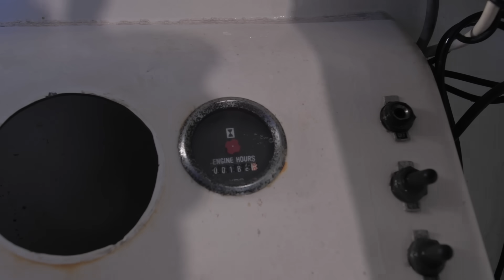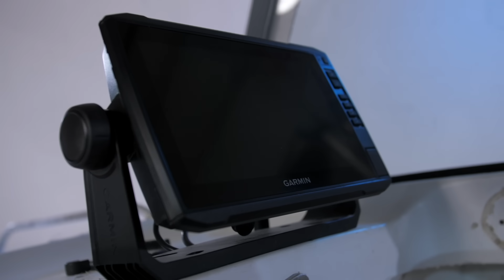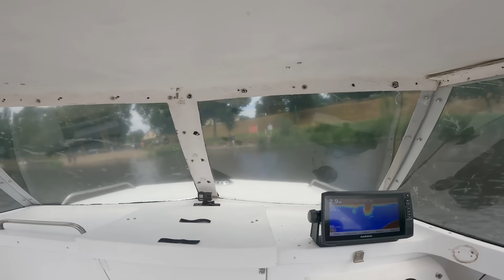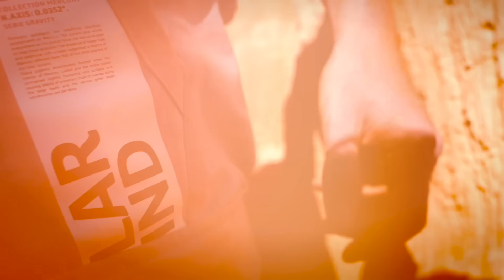J’AI ACHETÉ LE BATEAU LE MOINS CHER du BONCOIN (pour traverser la Manche) #1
On rénove un bateau à 200€ ! CHECKEZ RHINOSHIELD, code RHINOSHIP (-10% pendant 48h)

Cadre : Quentin Bordier, Yann G.
Montage : Quentin Bordier